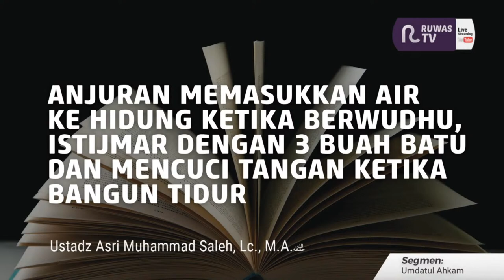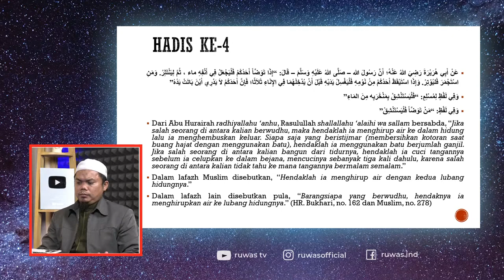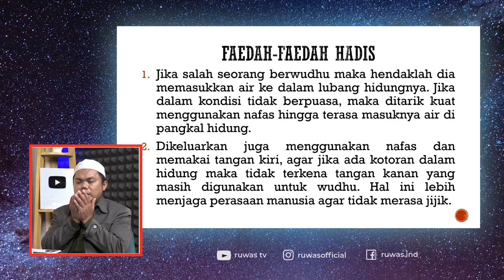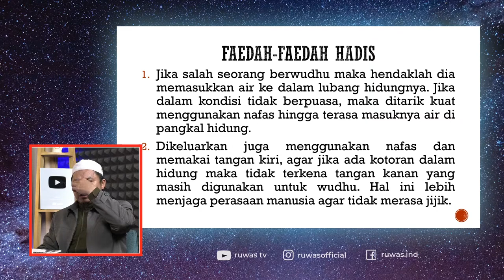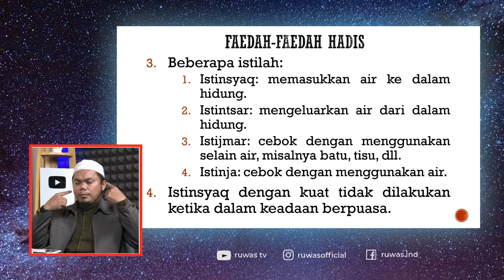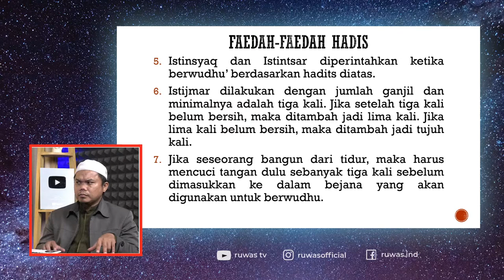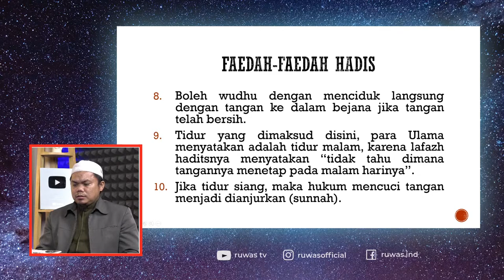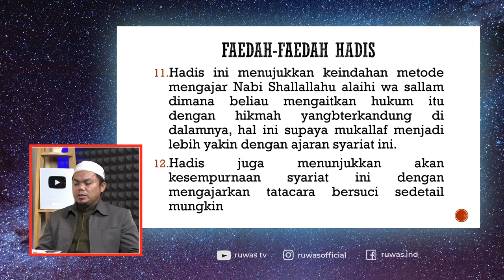🔴[LIVE] ISTINSYAQ, ISTIJMAR, DAN CUCI TANGAN SAAT BANGUN || Ust. ASRI MUHAMMAD SALEH, Lc., M.A.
Saksikan

"UMDATUL AHKAM"
Setiap Hari SENIN, Pukul 13.00 WIB